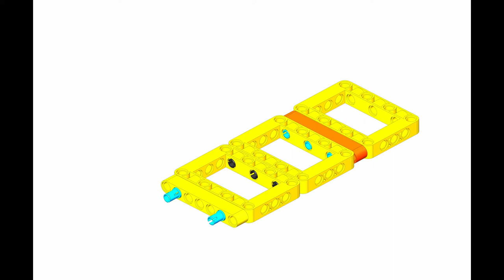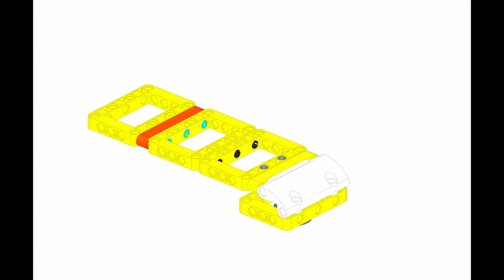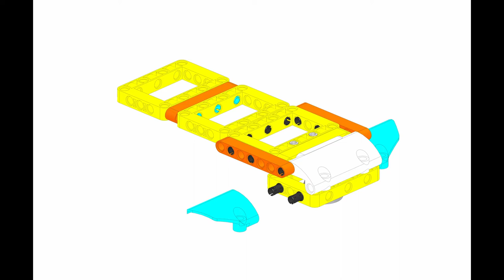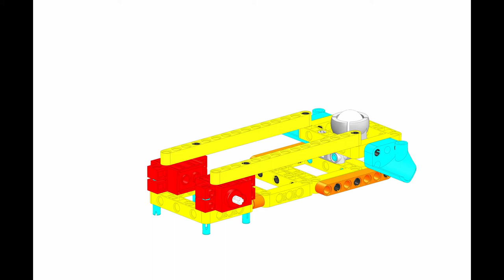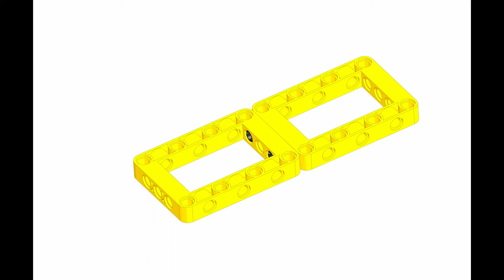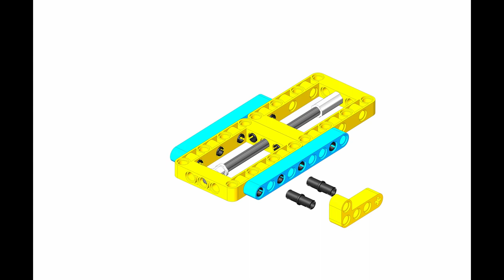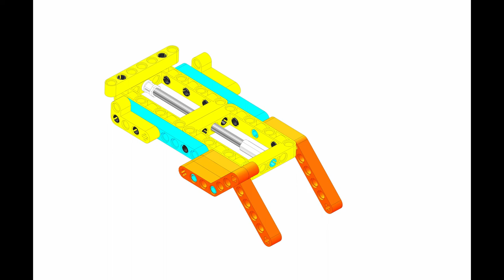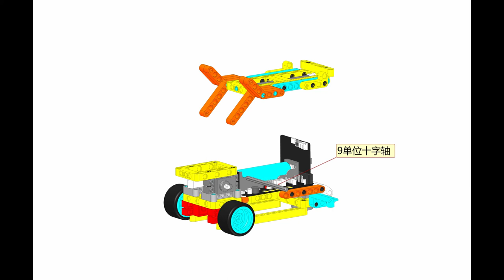micro:bit. Yahboom Running:bit. Montaje 05 Camión de Carga (fotografías pasos montaje)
Fotografías con los pasos del montaje

En esta ocasión se construye un Camión de Carga

Yahboom Running:bit es un KIT que permite implementar las amplias posibilidades de las construcciones  Lego y las grandes ventajas de usar una electrónica basada en la tarjeta micro:bit.

Con el producto se incluye  las piezas necesarias para crear 5 modelos diferentes de Smart Car, ideales para usar en clases de STEAM. Además cuenta con la placa de conexiones super:bit, que destaca por su amplia variedad de conexiones.

Las instrucciones de montaje y algunas ideas de programación se pueden encontrar en el siguiente enlace